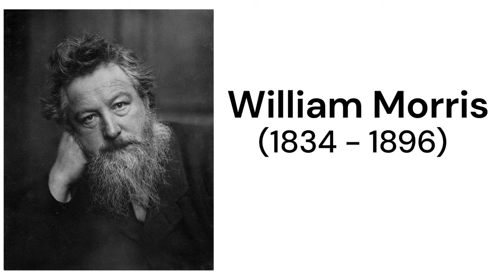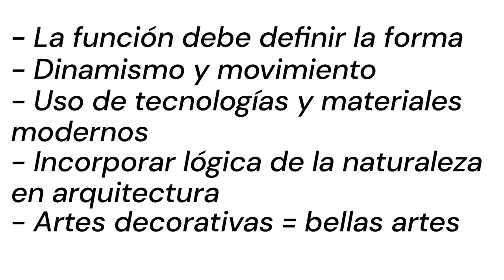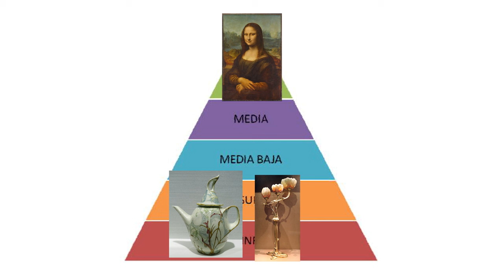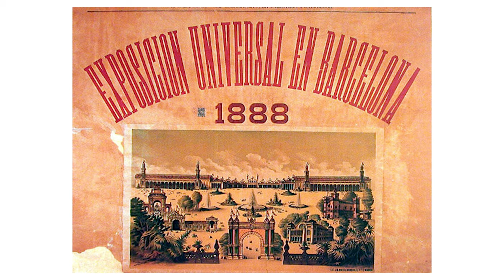El ART NOUVEAU en 6 minutos